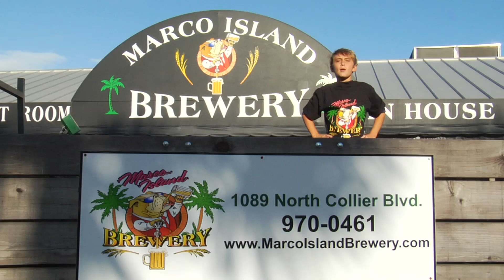Marco Island Brewery - ITZ Media Group